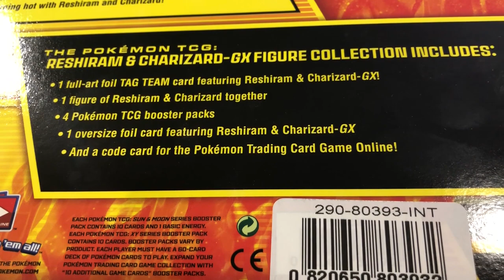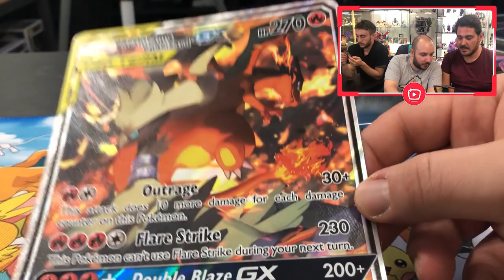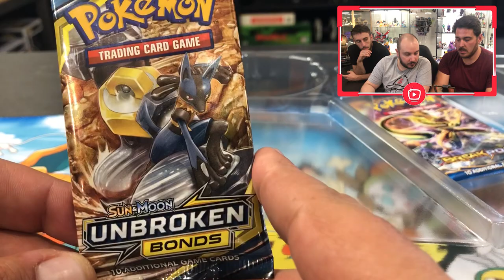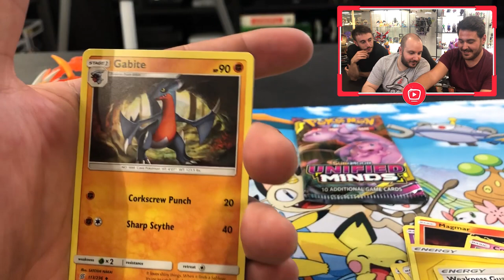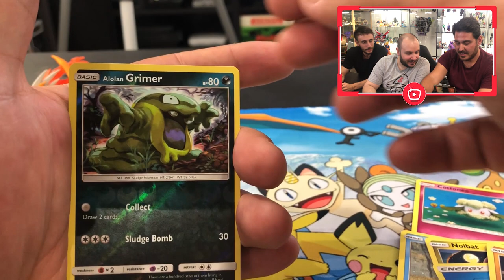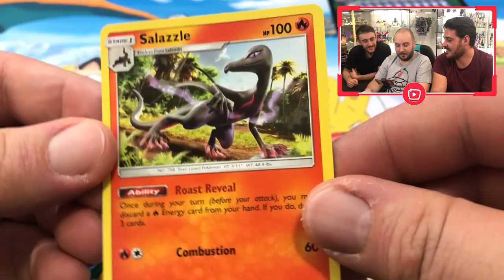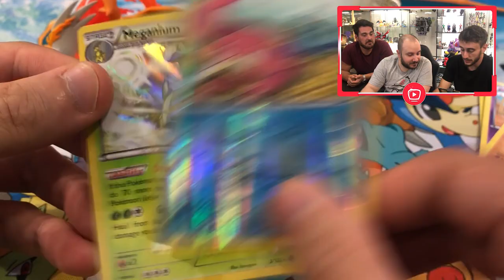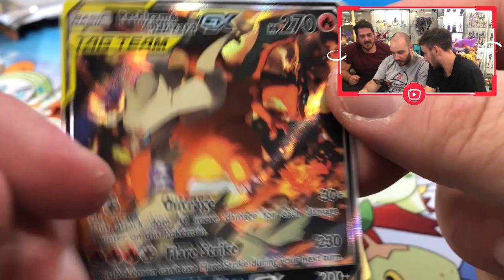COLLEZIONE SPECIALE RESHIRAM & CHARIZARD-GX! Pokemon TCG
Il momento di Reshiram & Charizard-GX è finalmente giunto! 🤩 Apriamo insieme a Marco ed Emanuele questo fantastico BOX! All'interno oltre i 4 pacchetti, una splendida statuina più una meravigliosa carta primozionale! 😎 Scopriamolo insieme!!! 😜

▼ ACQUISTA il BOX di Reshizard ▼

► Pokémon Spada ➜
► Pokémon Scudo ➜
► Nintendo Switch ➜
► Nintendo Switch Lite ➜
► Accessori per Nintendo Switch ➜
► Bilancino Professionistico ➜

► TikTok ➜ VisioTV